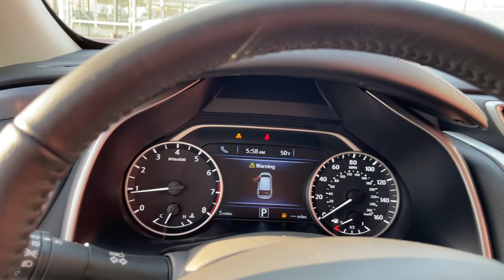2021 Nissan Murano Chicago, Matteson, Oak Lawn, Orland Park, Countryside IL 210605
Scarlet Ember Tintcoat [LISTING TYPE] 2021 Nissan Murano available in Chicago, Illinois at Western Ave Nissan. Servicing the Matteson, Oak Lawn, Orland Park, Countryside IL area.

Scarlet Ember Tintcoat 2021 Nissan Murano SV FWD CVT with Xtronic 3.5L V6 DOHC 24V CVT with Xtronic.brbrNissan-- Innovation That Excites !! Building Great Vehicles with many options like Nissan Intelligent Key with Push Button Ignition, Remote Engine Start System with Intelligent Climate Control ,Hybrid system,Intelligent All-Wheel Drive,Intelligent Trace Control, Intelligent Engine Braking,Intelligent Cruise Control LED headlights,LED taillights,Intelligent Auto Headlights, Motion Activated Liftgate,Advanced Drive-Assist Display,Apple CarPlay,Android Auto, NissanConnect Services powered by SiriusXM ** Siri Eyes Free Hands-free Text Messaging Assistant * Bluetooth Hands-free Phone System, Leather-appointed seats, Quick Comfort heated front seats, Bose, Bluetooth streaming, SiriueXM, USB Ports and Aux in Jack, Blind Spot Warning Power Panoramic Moonroof. Nissan Navigation System, Intelligent Around View Monitor, Rear Cross Traffic Alert... ***All Prices plus TTD and Destination must qualify for incentives. ***Vehicle equipment may vary from Description! Recent Arrival! 20/28 City/Highway MPGbrbrAwards:br  * JD Power Initial Quality Study (IQS)brWe Are Your Chicago, IL New and Certified Pre-owned Nissan Dealership near Berwyn, Burbank, Calumet City, Cicero, Elmhurst, Evanston, Franklin Park, La Grange, Matteson, Melrose Park, Morton Grove, Northbrook, Oak Lawn, Oak Park, Orland Park, Tinley Park. Are you wondering, where is Western Ave Nissan or what is the closest Nissan dealer near me? Western Ave Nissan is located at 7410 South Western Ave, Chicago, IL 60636. You can call our Sales Department at , Service Department at , or our Parts Department at . Although Western Ave Nissan in Chicago, Illinois is not open 24 hours a day, seven days a week  our website is always open. On our website, you can research and view photos of the new Nissan models such as the 370Z, Altima, Armada, Frontier, GT-R, LEAF, Maxima, Murano, NV Cargo, NV Passenger, NV200, Pathfinder, Rogue, Rogue Sport, Sentra, Titan, Titan XD, Versa or Versa Note that you would like to purchase or lease. You can also search our entire inventory of new and used vehicles, value your trade-in, and visit our Meet the Staff page to familiarize yourself with our staff who are committed to making your visit to Western Ave Nissan a great experience every time.